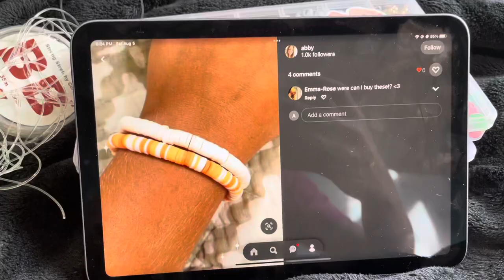Making an orange bracelet!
Hope you guys love it! Have a great day!